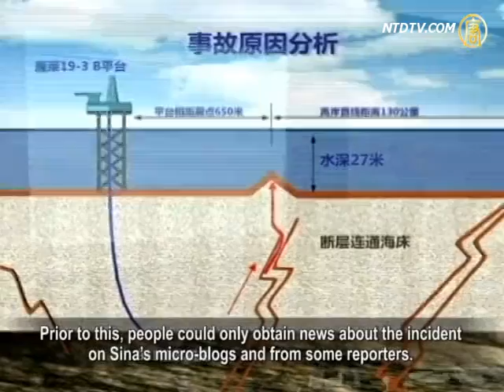Different Treatments of Oil Spills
The Bohai Bay oil spill incident occurred in June 2011.
However, the oil spill has not been stopped.
It currently stretches up to 1 kilometer and
is polluting thousands of square kilometers of ocean water.
Some media compared this to
the U.S. Gulf of Mexico oil spill incident in 2010.
The comparison shows that the U.S. and Chinese governments
have different attitudes towards handling oil spill incidents.

China Review News Agency reported from Beijing on July 24,
environmentalist Wang Yongchen pointed out that
sporadic reports of the Bohai Bay oil spill incident
hadn't attracted much attention in China.
Also, the report compared the incident
to the U.S. oil spill incident in Gulf of Mexico in April 2010.
Both governments have significantly different attitudes
towards the handling of oil spills issues.

The report pointed out that the Gulf of Mexico oil spill

was vigorously reported by the media and
became a major environmental incident in the U.S.
After the oil spill, the U.S. government, media and environmental
groups reported the issue's development on a real time basis.
Even the Chinese people, across the Pacific,
could see pictures of the polluted ocean.
Five days after the incident took place,
U.S. officials rushed to the Gulf of Mexico.
On the 8th day, Obama came to the scene, as well.
However, they were still criticized for responding too slowly.

As the reported said 8 months after "the Gulf of Mexico oil spill",
US Medias still do follow-up attention to the compensation and
environmental restoration progress of the oil spill incidents.
However in China,
Wang Yongchen said that after "Bohai Bay oil spill" occurred,
the Chinese national media downplayed the incidents,
perhaps there are too many things the regime needs to report.
Wang also speculated that if there are other reasons?

The Bohai Bay oil spill occurred in early June, but
it was not confirmed by State Oceanic Admin until July 5.
Prior to this, people could only obtain news about the incident
on Sina's micro-blogs and from some reporters.
On July 11, officials confirmed for the first time that
at least 840 square kilometers of water was contaminated.
Li Xiaoming, director of Marine Environmental Protection Division,

explained that the causes of the oil spill were very complicated
and it would take some time to reach a conclusion.

In recent years, China's coastal water pollution is getting worse.

Voice of China reported on July 25 that in Shandong,
three "red tides" appeared near Yantai's coast in 2011.
The largest one covered 6 square kilometers of the sea.

In June 2011, more than 9,800 tons of green algae were
collected in the Yellow sea
The quantity of contaminated water poured from Yantai City's
19 discharging outlets into the ocean was 320 million tons.
All of these contribute to China's worsening coastal pollution.

They even resulted in people suffering from mercury poisoning
due to their consumption of deep-sea fish.

NTD reporters Zeng Yaoxian and Guo Jing